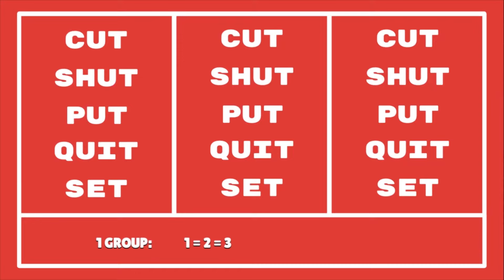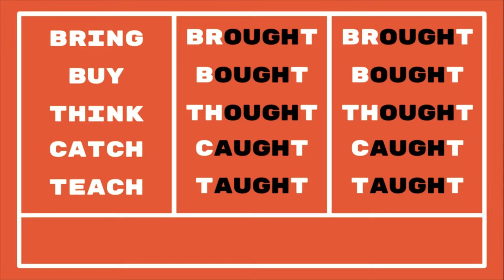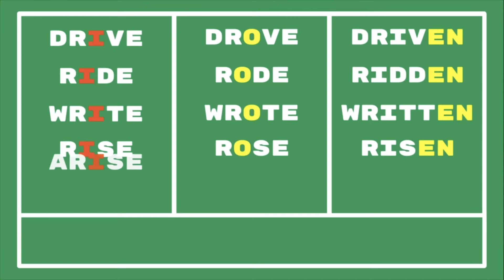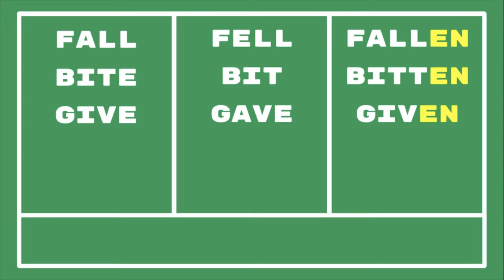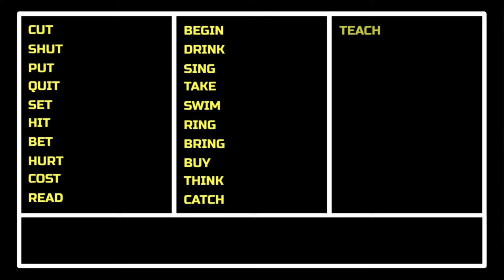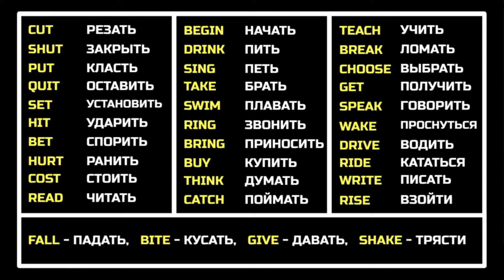IRREGULAR VERBS IN GROUPS - EASY WAY TO MEMORIZE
Первые 6 групп спряжения неправильных глаголов. Самый легкий способ запоминания - одинаково изменяющиеся глаголы соединены в одну группу.